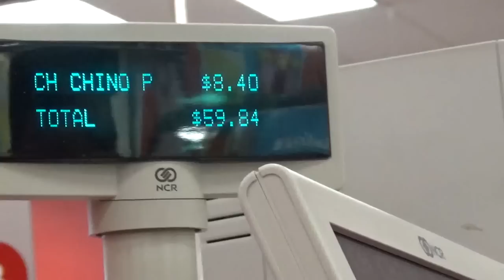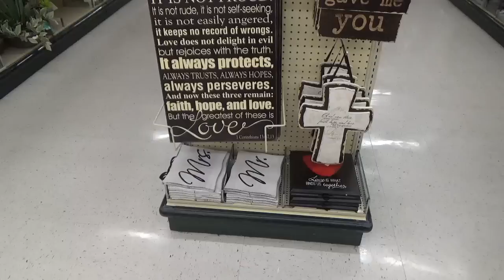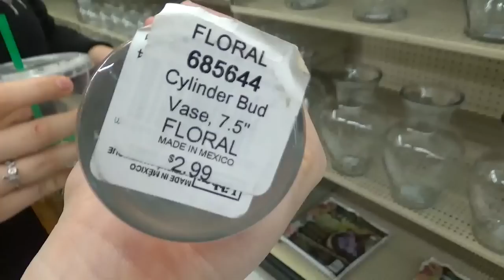WEDDING SHOPPING & UPDATE! - VEDA DAY 23